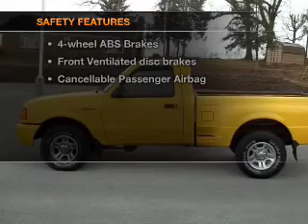2002 Ford Ranger - Glasgow KY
Year: 2002
Make: Ford
Model: Ranger
Trim: Edge
Engine: 3.0 liter 6 cylinder 12 valve
Transmission: 5-Speed Automatic
Color: Yellow
Mileage: 89345
Address:
610 Happy Valley Road